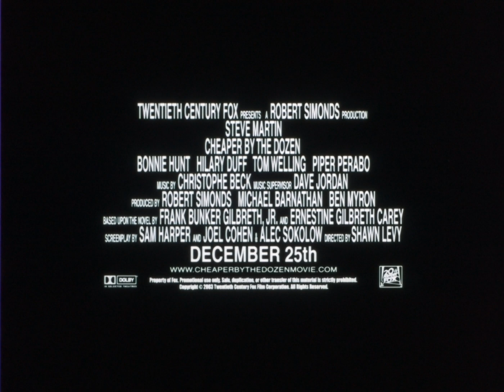Cheaper by the Dozen (2003), 35mm film trailer, flat open matte 1.3:1 ratio, 2800x2160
Open matte stuff:
00:13 - mic
00:28 - mic
00:35 - mic
00:46 - very brief mic
00:49 - mic
00:56 - mic (repeats)
00:57 - mic
01:03 - mic
01:27 - furry mic
01:44 - mic
01:50 - boom mic (repeats)
02:06 - elongated mic
02:18 - very brief mic (repeats)